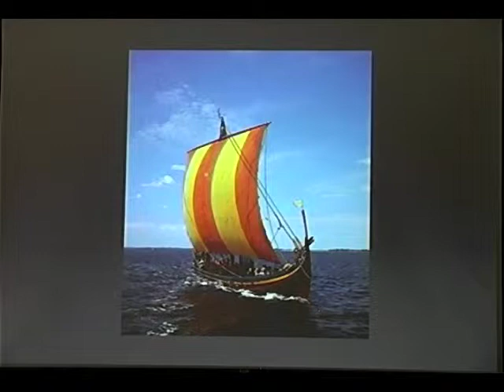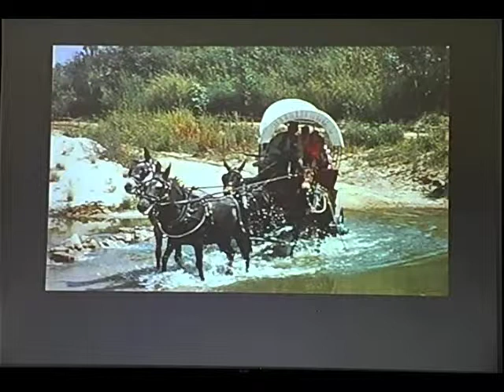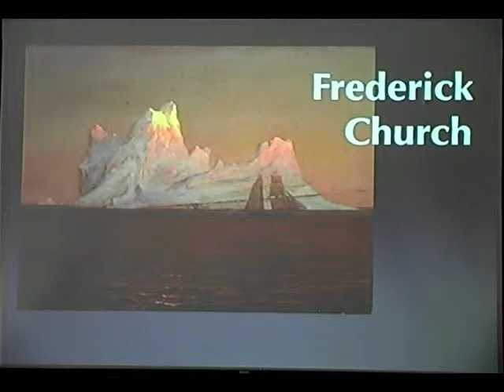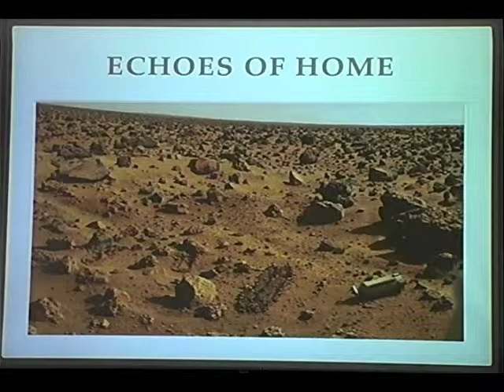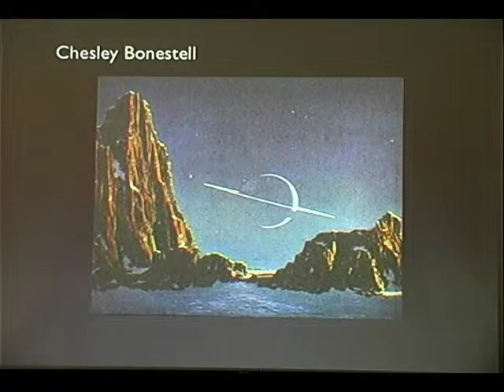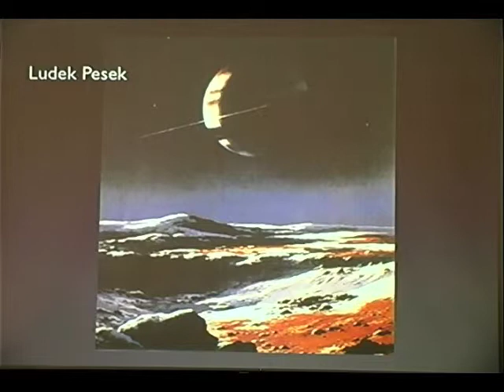(Part 1 of 11) Space Artists Panel, Mars Society Conference 2009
The Art of Space: Michael Carroll, Bert Ulrich, Steven Hobbs, Jim Dean, Keith Keplinger discuss the history, influence, and making of Space-theme and Space-influenced artwork.